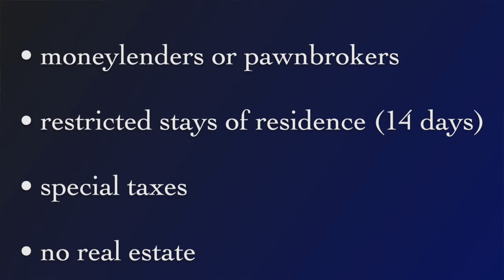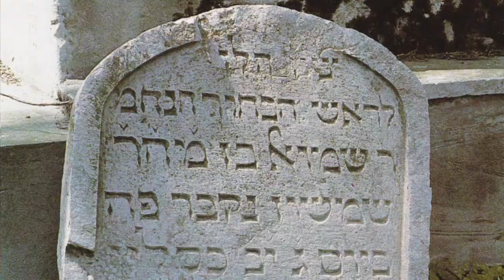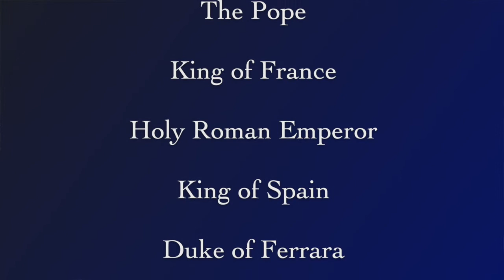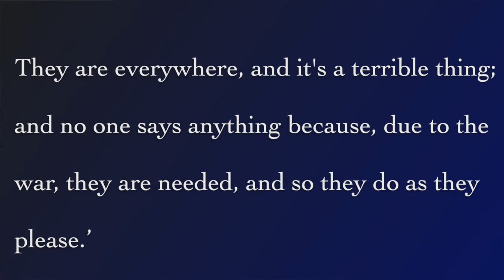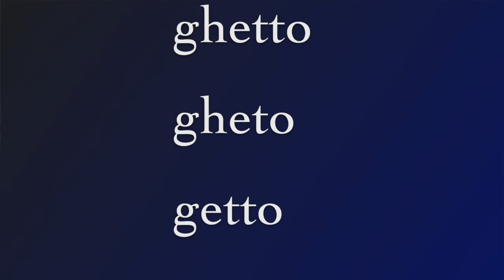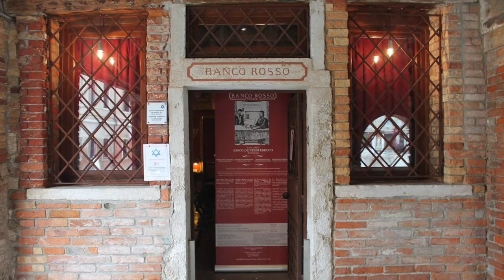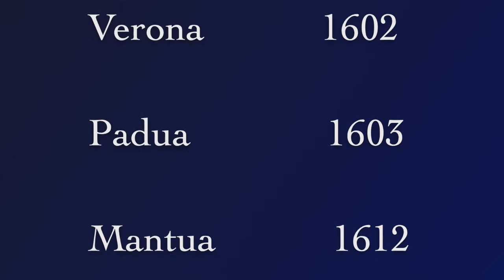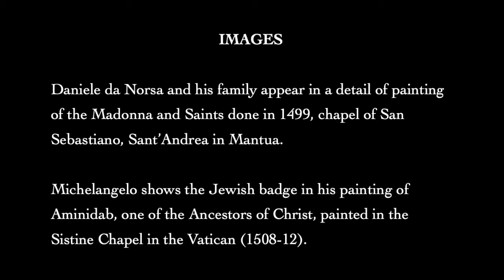Renaissance Discoveries: The Venetian Ghetto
In this video we move to Venice to look at one of the innovations and legacies of the Italian Renaissance that’s less admirable and enviable than many of the others in this series. We look at how Italian cities, above all Venice, dealt with their Jewish populations. In 1516 a Venetian politician named Zaccaria Dolfin advocated restricting the Jewish community—many of whose members were refugees fleeing war—to an island that had once served as the dumping ground for an iron foundry. His proposal passed through the Venetian Senate, and for much of the next three centuries Venice’s Jews lived in the Ghetto, a word the Venetians gave to the world. This video follows the history of the Jews in Venice, covers the circumstances behind their confinement, and looks at what life was like in the Ghetto.